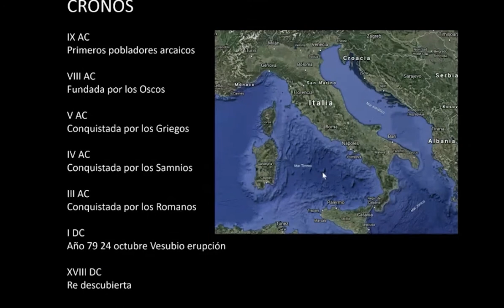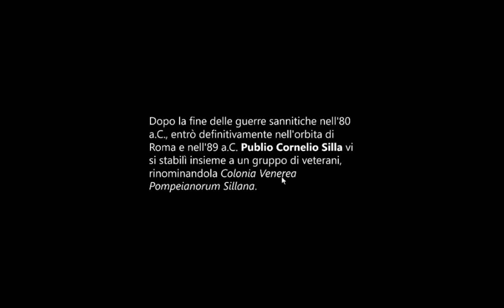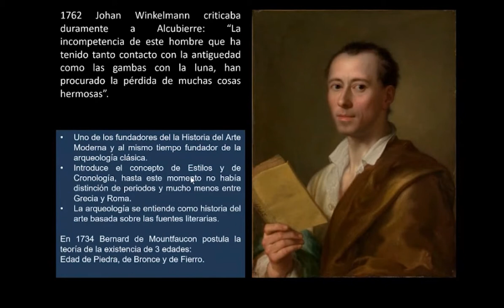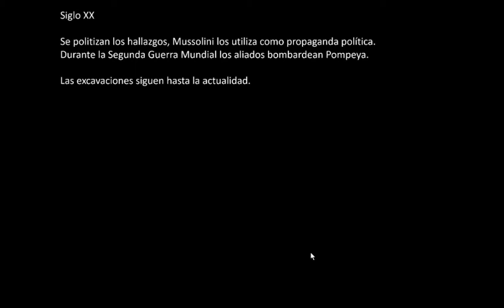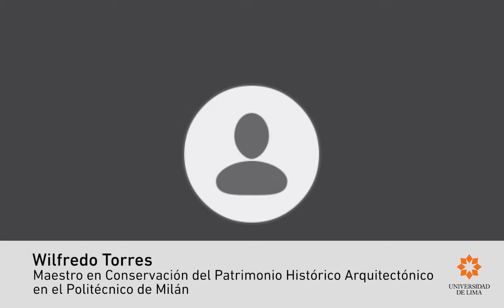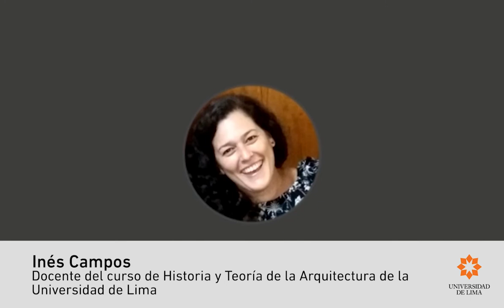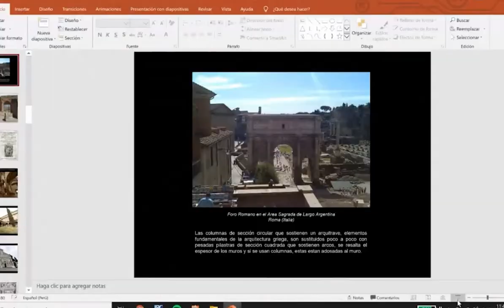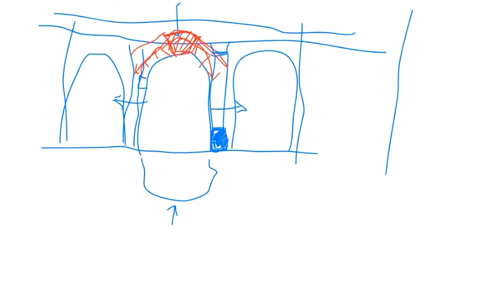ULIMA - Pompeya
El 23 de mayo de 2020 se realizó la charla "Pompeya" a cargo de Wilfredo Torres, arquitecto y Master en Conservación Programada del Patrimonio HIstorico Arquitectónico en el Politecnico Di Milano. La charla fue organizada por el curso Historia y Teoría de la Arquitectura que dirige Ines Campos (docente de la Carrera de Arquitectura).